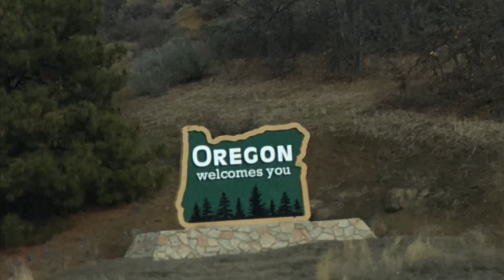A little Oregon